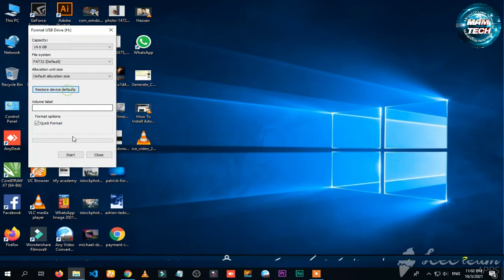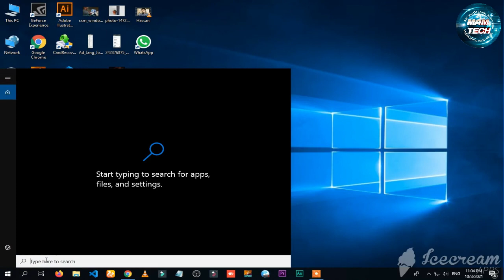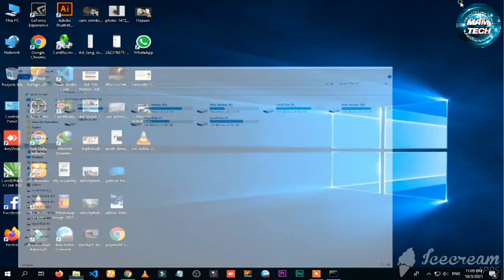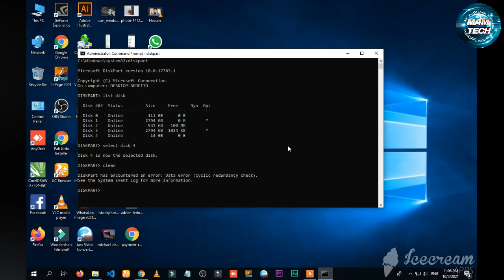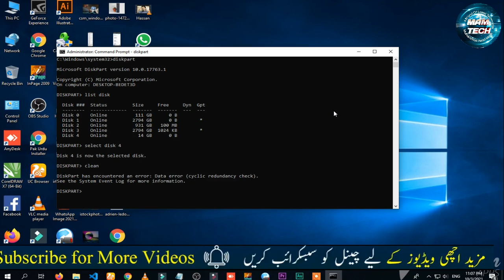How To Format USB/SD Card/Hard Disk Best Ever 2021 | format sd card/Flash | M Asad Malik Official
Learn how to recover formatted or deleted data from USB/SD card/hard drive
in This Video I Show You How To Format USB/SD Card/Hard Disk Using CMD

MAM_TECH_Official Covers today's most important media, faith and personal growth with mam_tech_official
'Hard hitting and in your face'